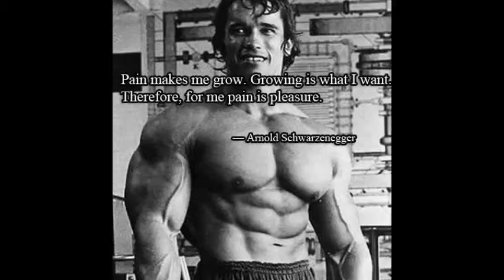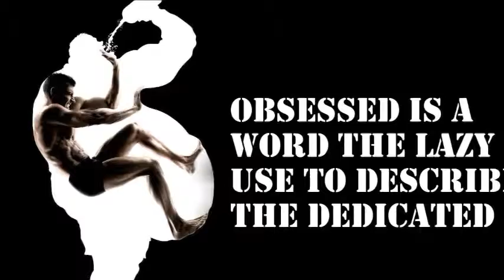English Lexicon Photo Essay (Weight Lifting)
2nd Period Photo Essay